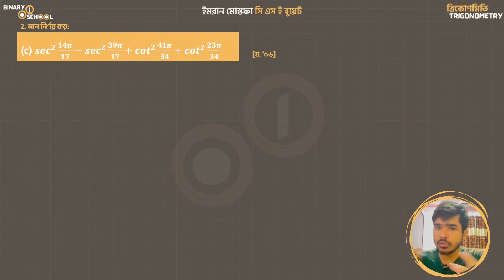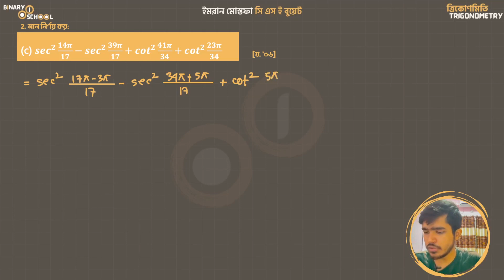M 1 KU Ch 7 A Exc 2 c